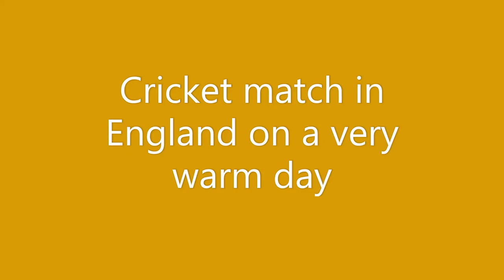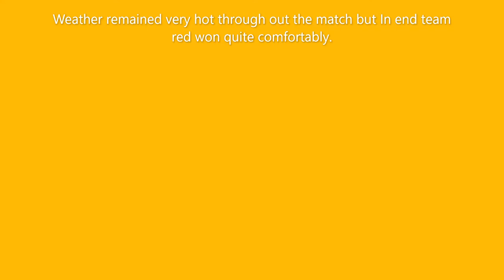Cricket match on a very warm day, Surrey, England